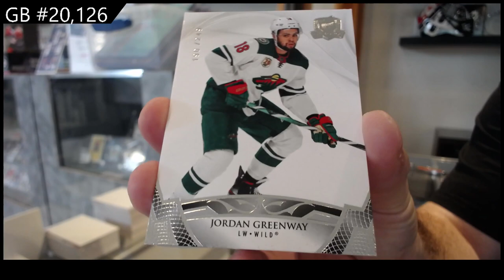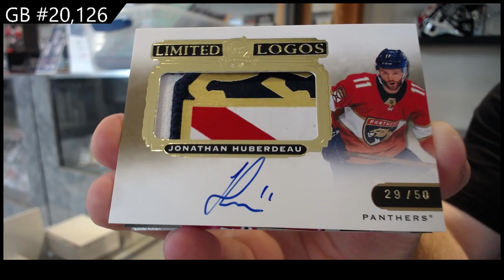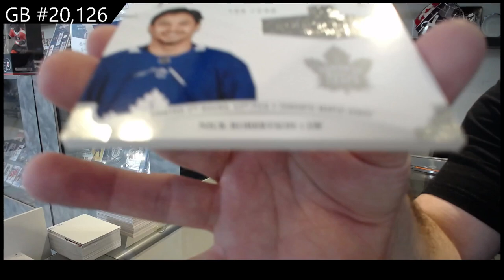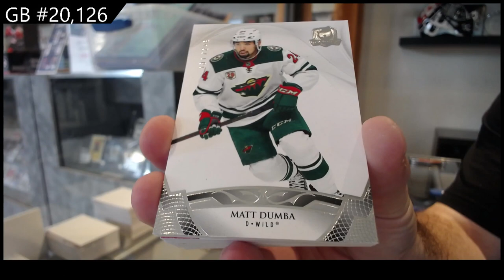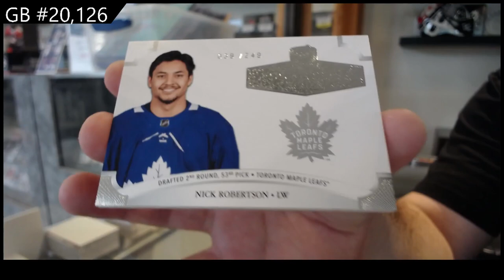2020-21 Upper Deck The Cup Hockey 2 Tin Break - C&C GB #20,126